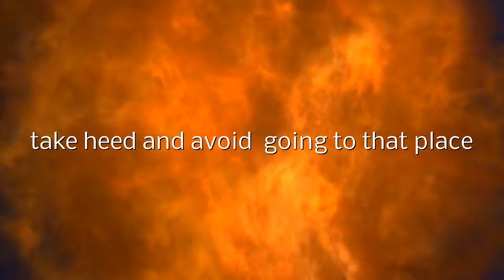the devil's final fate_Animation _By Mark Grosse